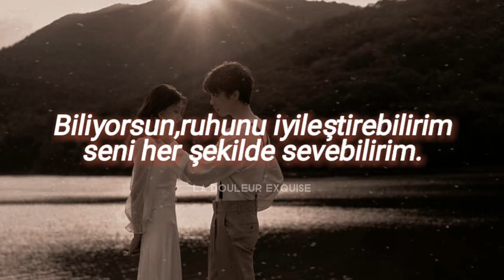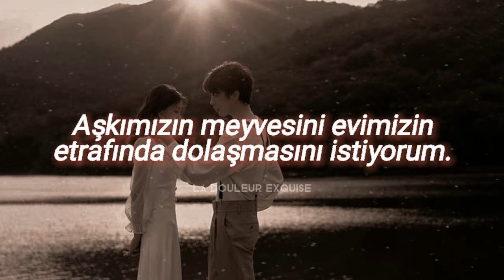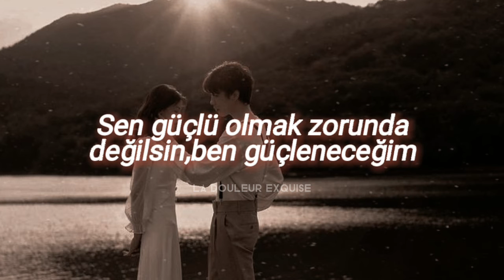Misha marvin • Güçlü olmak zorunda değilsin {не надо быть сильной}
Ben bu şarkının remixli halini daha çok sevmiştim isterseniz bir göz atabilitsiniz.